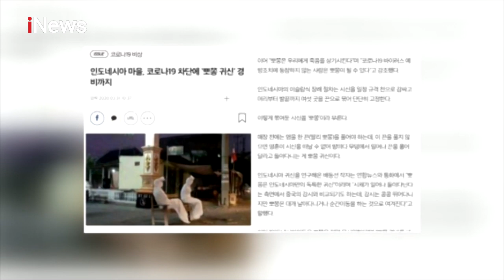Guna Cegah Corona, Warga di Jateng Gunakan Pocong Cegah Warga Berkerumun - Special Report 15/04